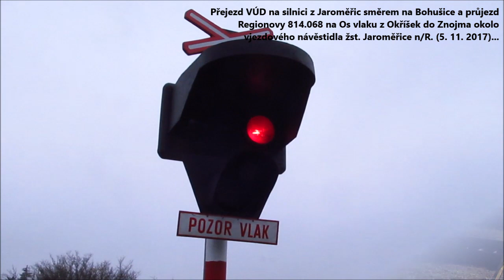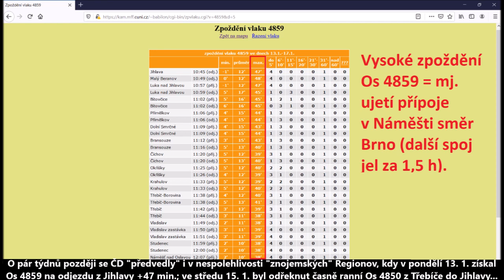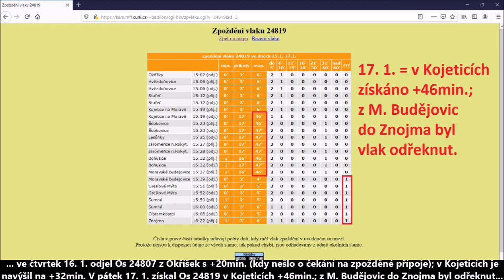Mech. vs. světel. návěstidla v Jaroměřicích, posunuté/poruchové Os (814) a nové Sp (841); 2017 - 20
Žst. Jaroměřice nad Rokytnou se od dubna 2019 stala další stanicí na trati č. 241, kde byla zastaralá mechanická návěstidla nahrazena novými, světelnými návěstidly. Stalo se tak v rámci zřízení nového staničního zabezpečovacího zařízení. Nová, světelná odjezdová návěstidla jsou umístěna u každé z kolejí, zatímco původní, mechanická návěstidla byla tzv. skupinová - jediné návěstidlo společné pro všechny koleje v témže směru jízdy.

Již v předchozích letech došlo k náhradě mechanických návěstidel (jakož i zřízení nového staničního zab. zař.) v žst. Šumná (2016), žst. Kojetice na Moravě (2017); v dubnu 2020 pak došlo k náhradě mechanických návěstidel světelnými v žst. Stařeč.

Ve stanicích Olbramkostel a Grešlové Mýto byla mechanická návěstidla nahrazena světelnými již v 80. letech 20. století; jedinou stanicí s (aspoň prozatím) pokračujícím provozem mechanických návěstidel na této trati se tak z pohledu roku 2020 stává žst. Moravské Budějovice.
V rámci provedených prací však nedošlo ke zřízení traťového zab. zař., ani k náhradě přejezdových zab. zař. typu VÚD novou technologií - ani na silnici z Jaroměřic do Bohušic, ani u osady Popovice, ani u obce Lesůňky.

Od 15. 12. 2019, s nástupem platnosti nového jízdního řádu, došlo na trati č. 241 k výraznějším změnám v osobní dopravě:
- Spolu s provedeným posunem časových poloh rychlíků linky R11 (taktové křižování přesunuto z Bransouz nově do Krahulova), došlo k posunu časových poloh Os vlaků na trati č. 241, a to z dřívější podoby s křižováním v S:00 h v Moravských Budějovicích, nově do podoby s křižováním v S:00 h až v žst. Šumná (nově ovšem bez návazností vlak-bus v této stanici) a s ostrým obratem okolo L:00 h v žst. Okříšky.

- Výše uvedené schéma však znamená systémové 5minutové (!) nepřípoje v žst. Okříšky mezi Os-241 a R-240 ve směru "za roh" od Moravských Budějovic do Třebíče/Brna, resp. v opačném směru jízdy.

- Nově došlo k zavedení přímých spěšných vlaků v trase Znojmo - Jihlava (- Havlíčkův Brod), vedených Regiospiderem řady 841. Sp vlaky ovšem jezdí netaktově, pouze cca 1 pár denně (mj. tak, aby v Jihlavě nebo HB vázaly na posilové rychlíky od/do Prahy), a to v různých časových polohách v pracovní dny (1 pár denně "ráno ze Znojma, večer zpět do Znojma) vs. sobotu (nepárový spoj okolo poledne do Znojma) vs. neděli (dva nepárové odpolední spoje ze Znojma do Jihlavy/H. Brodu).

- Polohy Sp vlaků jsou fixovány snahou o přípojovou skupinu ve Znojmě okolo L:00 h a zároveň potřebou dojet do Jihlavy ještě předtím, než odtud vyjede protijedoucí rychlík směr Brno (v opačném směru jízdy zrcadlově totéž), z čehož jednak vyplývá nutnost projíždění žst. Okříšky víkendovými spěšnými vlaky, a jednak nutnost posunu časových poloh vybraných Os-241 v příslušných dnech tak, že předmětné Os vlaky prostojí 14 - 15 minut v Jaroměřicích právě kvůli tamnímu křižování se spěšným vlakem.

- Když jsem ve sváteční den 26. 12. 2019 jel do Jaroměřic zdokumentovat křižování Os - Sp (s předpokladem následného nástupu do Sp vlaku) a předložil jsem za Okříškami průvodčímu jízdenku "Celodenní Region Vysočina", ptal se mě průvodčí, kam jedu. Řekl jsem mu pravdivě, že do Jaroměřic, a (v očekávání, že "vím, proč se mě na to on ptá") zmínil jsem, že vím, že (nově od 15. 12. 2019) již tato jízdenka neplatí až do Znojma, ale jen do (poslední obce v Kraji Vysočina) zast. Vesce (pozn. k téže změně ve smyslu "nově bez přesahu do JMK; platnost pouze po poslední obec v Kraji Vysočina" došlo i na ostatních tratích mezi JMK a Krajem Vysočina).

- Průvodčí mi následně vnucoval informace, že "za to může Jihomoravský kraj" (pozn. ano, "může" za to, protože si v nové smlouvě oprávněně stanovil, že v "jeho" vlacích bude platit primárně "jeho" tarif s tím, že jakékoliv tarify dopravce mohou platit jen po schválení objednatelem + za podmínek stanovených krajem - objednatelem, který na sebe nově vztáhl i tzv. riziko tržeb).

Nádražácká nervozita a hysterie z důsledků tohoto rozhodnutí Jihomoravského kraje byla v prvních týdnech platnosti JŘ 2019/20 patrná na více místech (kromě mediálních výstupů tak mohu soudit i z vícera svých osobních zážitků). Přitom sám průvodčí si nebyl schopen hledět svých povinností - jízdenku mi označil kleštěmi s údajem "Os 24810", přitom jsme v tu chvíli jeli v "oběhově následujícím" Os 24819...

- Rovněž si ČD, a. s., nebyly o několik týdnů později, v lednu 2020, schopny přednostně hledět toho, aby jejich "znojemské" Regionovy (zajišťující provoz všech Os vlaků na trati č. 241 + krom toho i na jednom z oběhů Os vlaků v úseku Jihlava - Náměšť n/O.) byly v dobrém technickém stavu a ne kdy téměř každý den je kvůli poruše tohoto vozidla odřeknut či vysoce zpožděn některý z vlaků. Zejména cestující časně ranního Os 4850, čekající v neobsazených zastávkách  na mrazu hodinu na další vlak, museli mít "radost"...